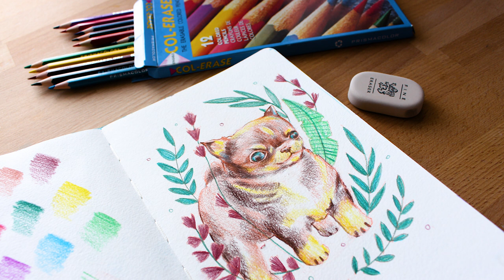PRISMACOLOR COL ERASE PENCILS FIRST IMPRESSIONS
Hi guys!
In this week's video i am testing out the prismacolor colerase pencils and sharing my firstimpressions about this 12 colour set. I created a chihuahua portrait with some botanical elements using these pencils.

Tools:
Prismacolor Col Erase pencils
Moleskine sketchbook